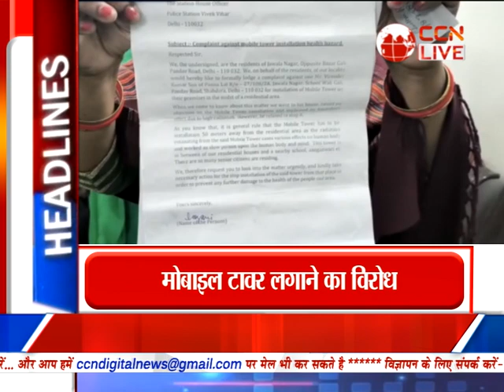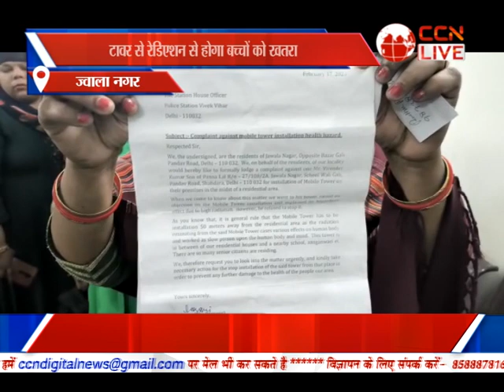Bulletin Poorvi Delhi (25-02-2023)